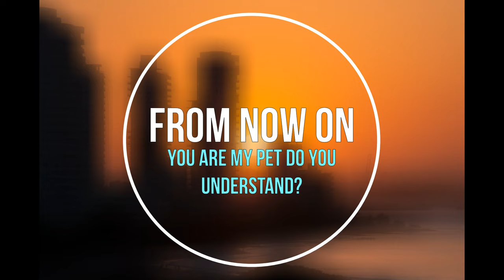Your Bully puts a collar on you (Male Bully x Listener) (PetPlay) (M4A)